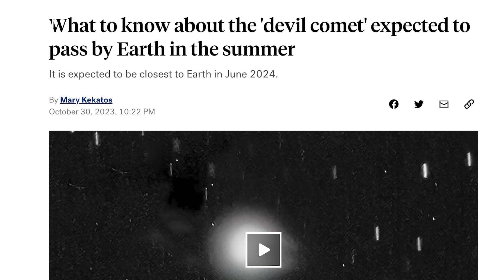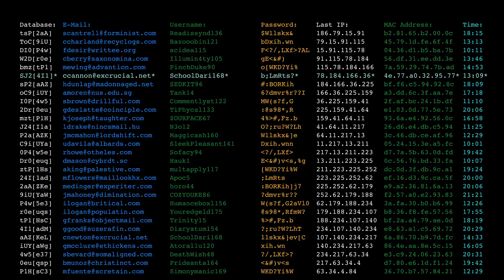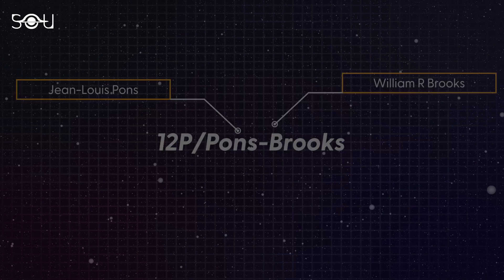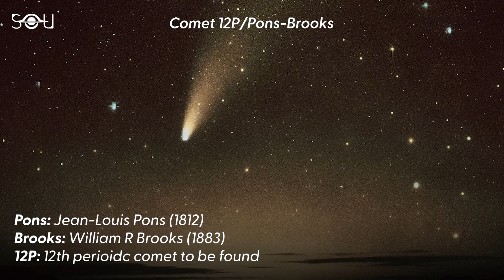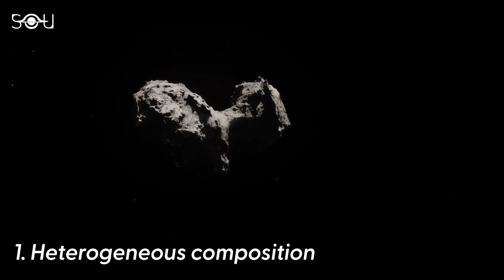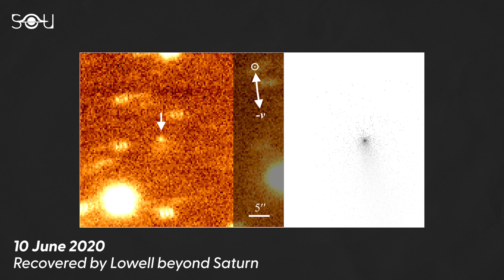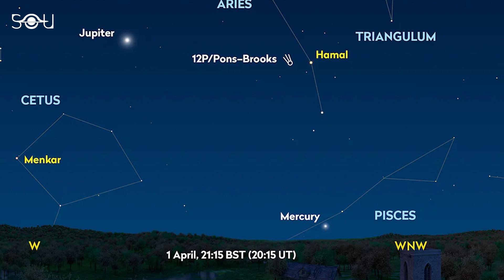Look Up! A Comet Twice The Size of Mount Everest Is Approaching Us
Grab your EXCLUSIVE NordVPN Deal by going to get a Huge Discount off your NordVPN Plan + 4 extra months! It’s completely risk free with Nord’s 30 day money-back guarantee!

Comet 12P/Pons-Brooks is returning after 71 years, and it promises to put up a fair show in the evening skies of this spring. Also called the Devil Comet, 12P/Pons-Brooks is cryovolcanic in nature and has went through several outbursts in the past months. The most spectacular thing this time is that it might also become visible during the total solar eclipse on April 8. The Devil Comet will be 25 degrees away from the Sun. If it's bright enough, you’ll see it between Jupiter and the Sun, but closer to Jupiter.

RESOURCES and REFERENCES:

🎥 Footage: Envato, StoryBlocks, NASA, ESA, and Pond5